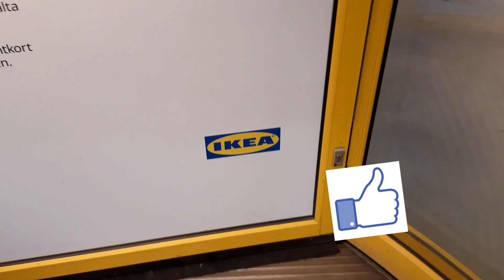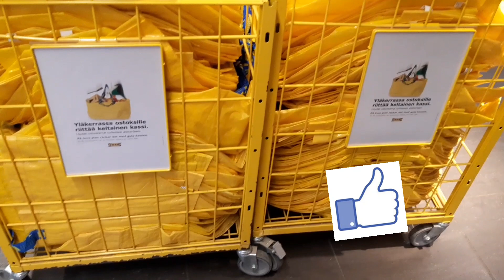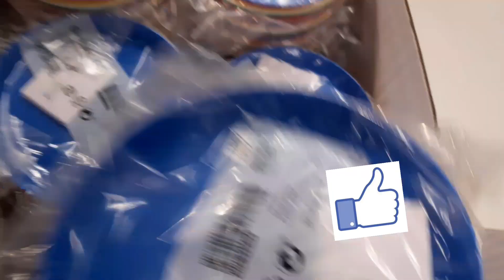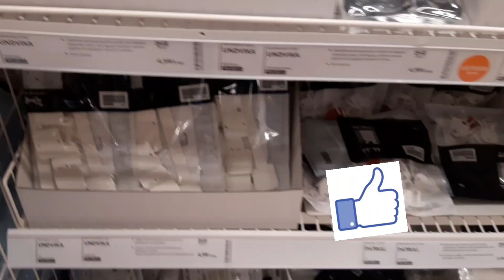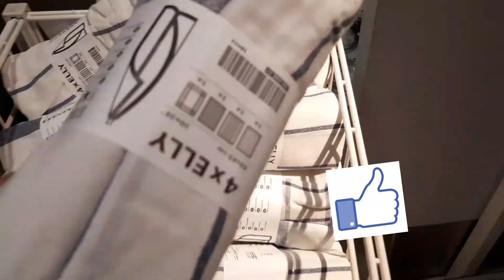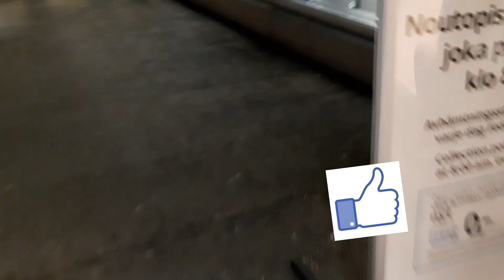Welcome IKEA from Finland ikea ii raac